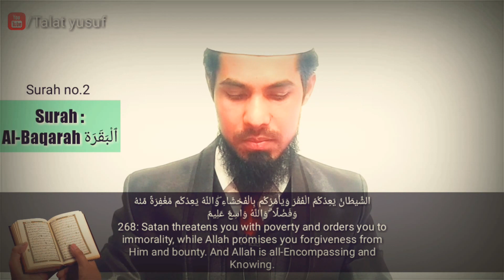Shaitan tumhe mohtaji se darata hai aur buri bat par ubharta hai aur Allah wada deta hai ...